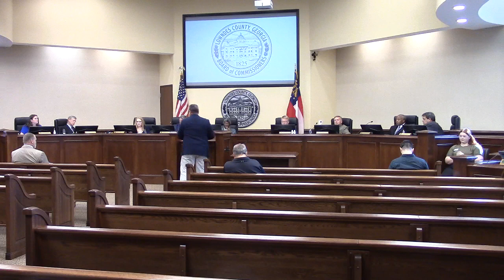6f. Amended Residential Solid Waste Franchise for Advanced Disposal @ LCC Regular- 2023-04-25